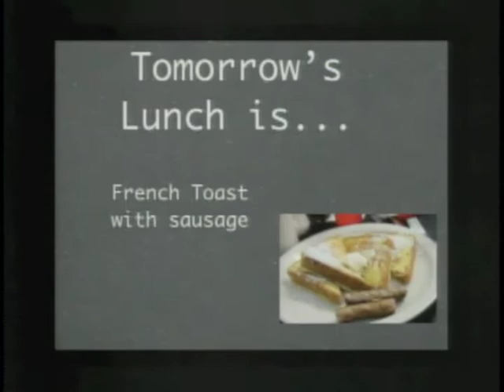Advice for 6th Graders